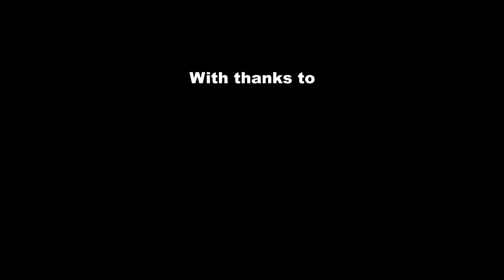Acoustic Caruso Animation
A short animation made from footage of two guitarists performing a casual rendition of "Caruso" by Lucio Dalla.

This is my first go at character animation. I shall do more and more until my head melts and leaves dribbly bits on my shoulders.

Much love